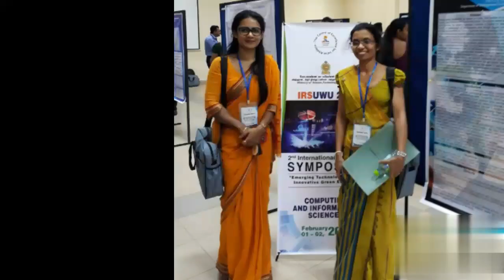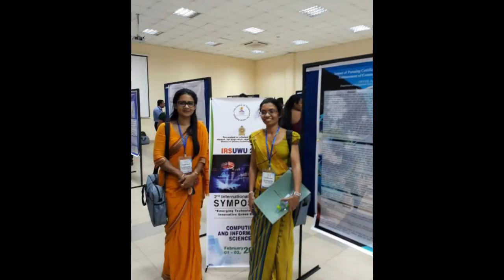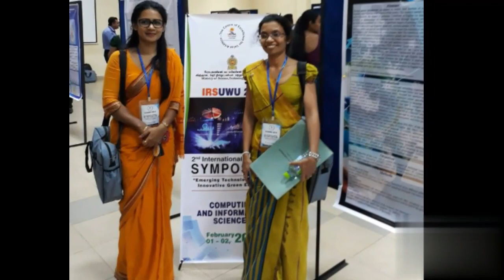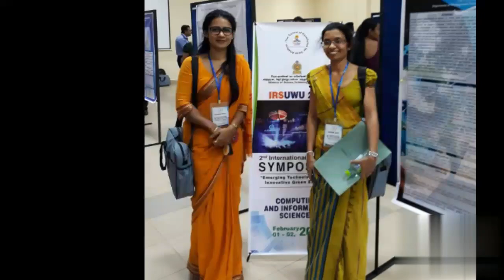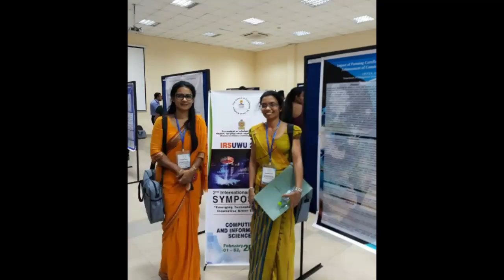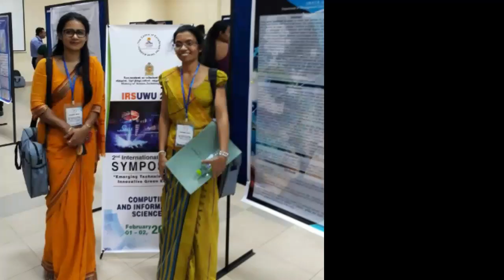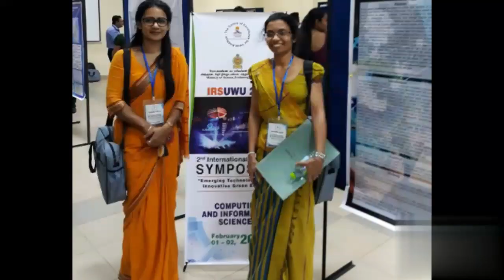ලංකාවේ ලාබාලතම මහාචාර්යවරිය කියපු අපූරු කතාව / professor wasana maithree herath / wonderful speech